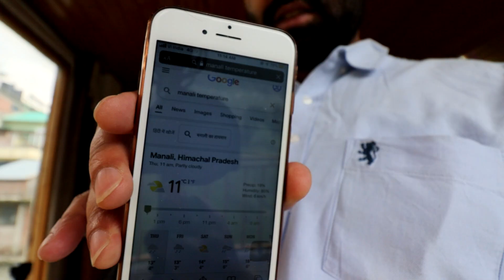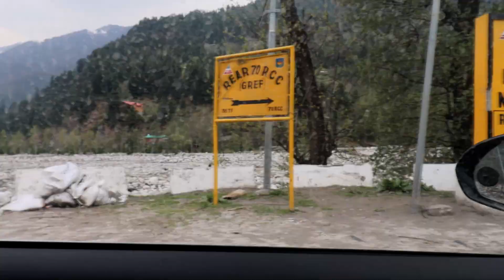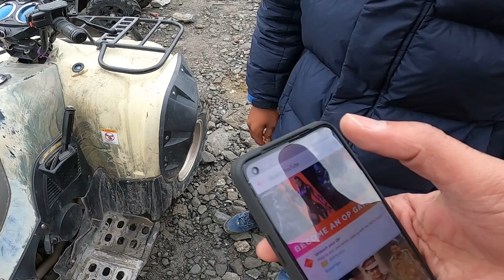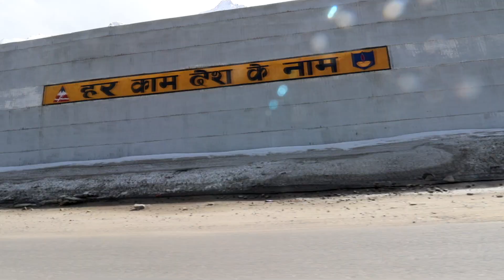Manali To solang Valley To Sissu Solo Roadtrip / solang Valley Adventure/ Atal tunnel / Sissu Lake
Gear I Use For Shooting My Vlogs
My vlogging camera

vlogging wide angle lens

Mic i used while vlogging

vlogging tripod

Gopro 8 action camera

Gopro mic adapter